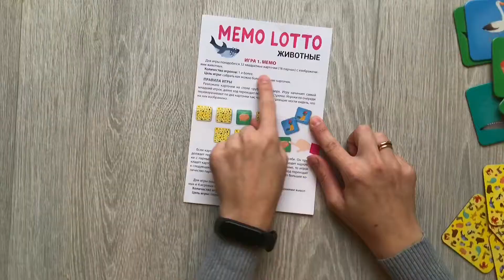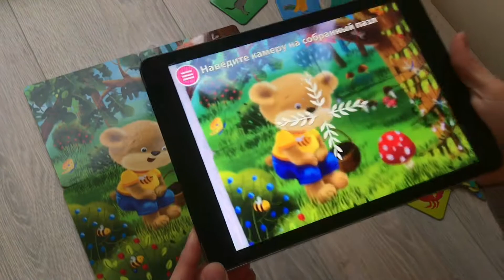НАСТОЛЬНЫЕ ИГРЫ | МЕМО ЛОТО. ЖИВОТНЫЕ. 2 В 1 | ДОПОЛНЕННАЯ РЕАЛЬНОСТЬ!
Внутри коробки вы найдёте 2 игры: МЕМО и ЛОТО, а также подробную инструкцию. Игры направлены на развитие памяти, речи, внимания и мелкой моторики.

Внутри коробки вы найдёте сюрприз - фигурку медвежонка. Соберите коллекцию мишек ДружиМишек.

ДОПОЛНЕННАЯ РЕАЛЬНОСТЬ
Игры оживают в дополненной реальности и озвучены актрисой Ириной Муравьёвой. Скачайте бесплатное приложение в Google Play и App Store и следуйте инструкциям в приложении.